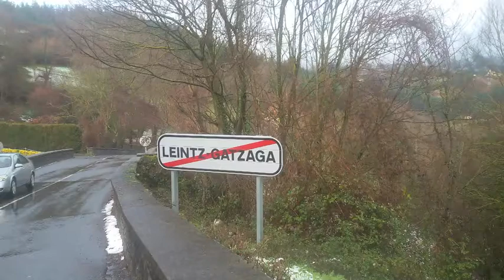Presoak Etxera 2017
Massive pro-Basque political prisoners demo - Bilbao 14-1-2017 - an inside view